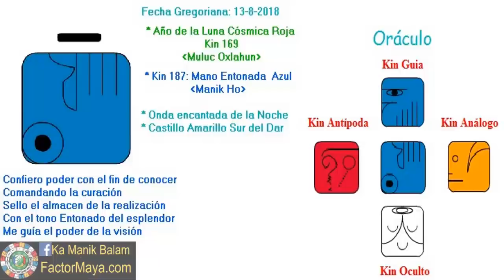Mano Entonada. Lunes 13 Agosto 2018. Sanar. Liderazgo. Kin 187. FactorMaya.com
Comando para reconocer mi lado de noche, mis sombras, sanado las heridas de mi infancia. Cuando sanamos las heridas de la infancia, sanamos, y sanamos a la madre Tierra. No hay mayor sabiduría que el autoconocimiento. Conocete a ti mism@. Un buen dia para realizar aquello que hemos postergado. Los sueños son viajes astrales los cuales nos brindan guía. Entre mas usamos la intuición mas la desarrollamos.